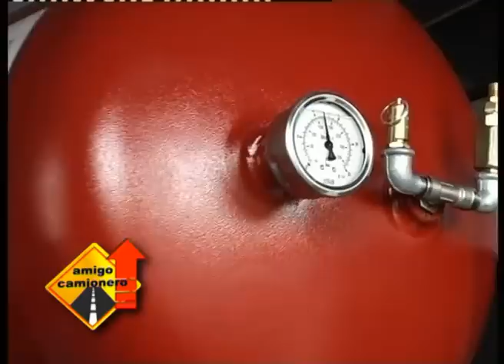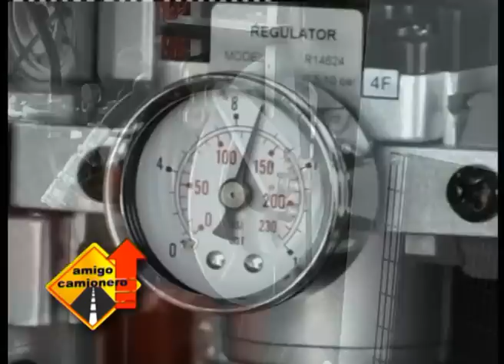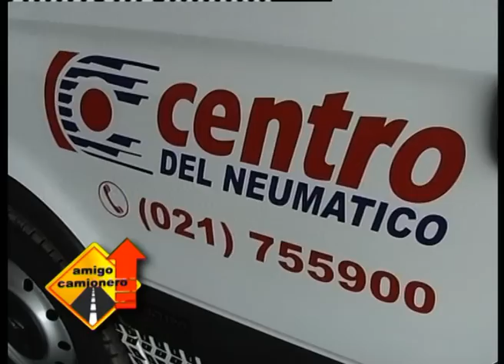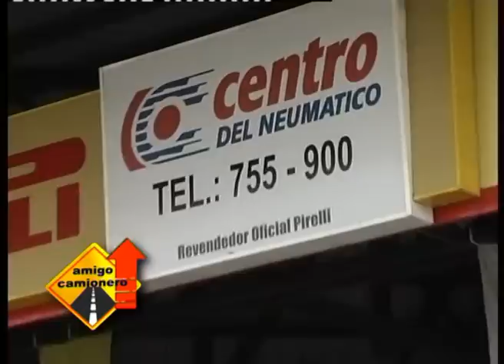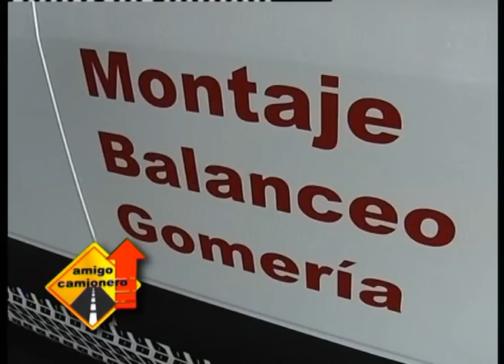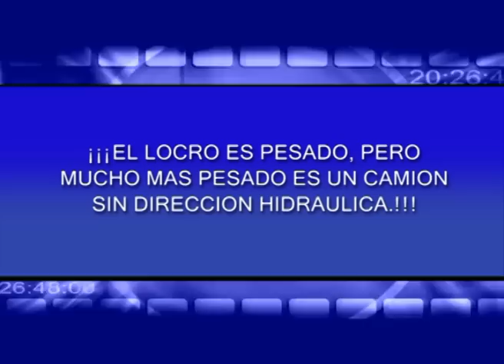Nuevo servicio Movil de Asistencia Técnica a Flotas.